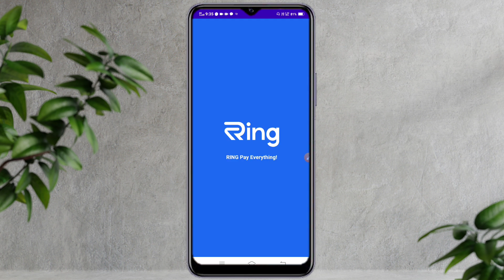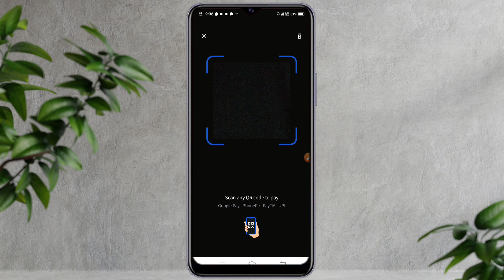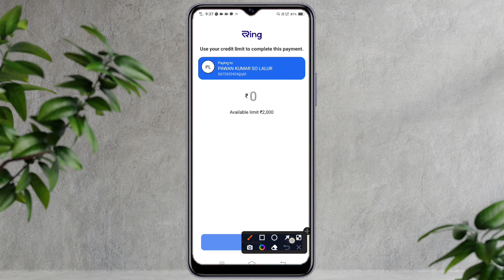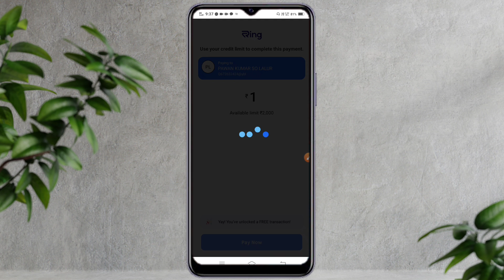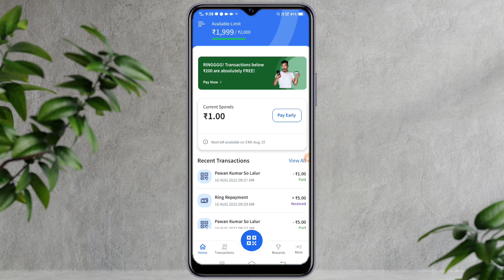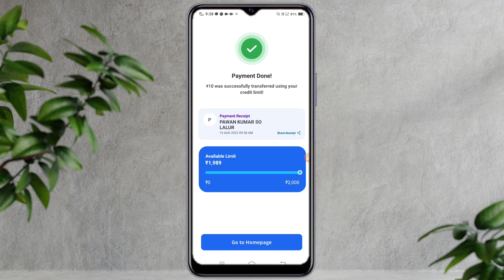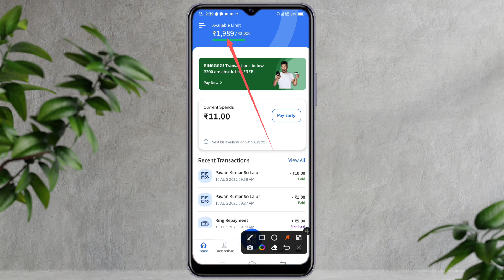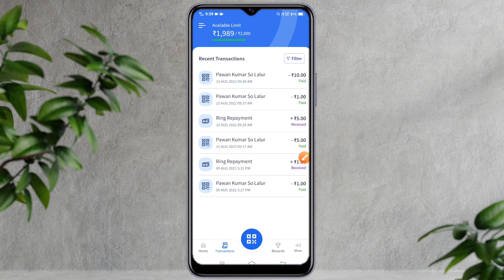ring pay later to bank account | ring pay later to bank transfer |how to use ring app money transfer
Doston aaj ki video mein main aapko bataunga ki ring pay later to bank account | ring pay later to bank transfer | how to use ring app money transfer

Cover Topic : -
ring pay later to bank account | ring pay later to bank transfer